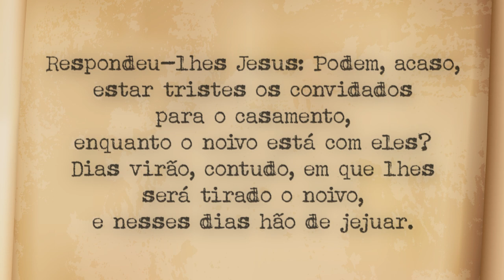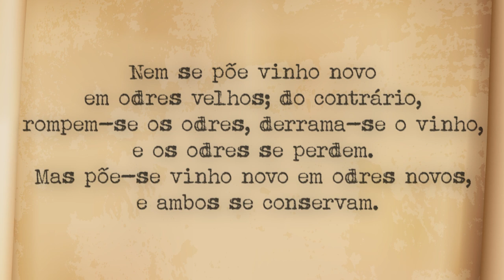VINHO NOVO EM ODRES VELHOS | Parábolas de Jesus #10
📜 O Cristo continua sua jornada de ensinamentos fazendo o Ministério na Galileia que é dividida em três partes: Primeiro Período, Discurso das Parábolas e Palavras de Amor. Esta parábola refere-se a importância de seguirmos os passos do Cristo.

Fonte:
Wikipedia
Bíblia